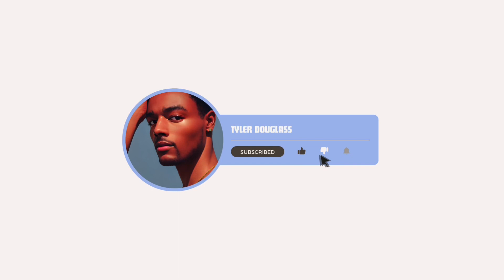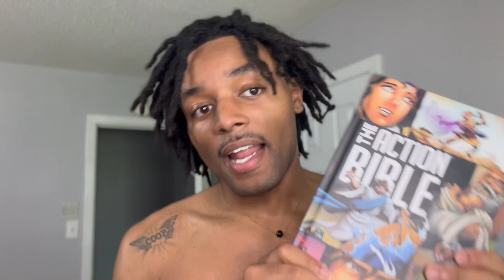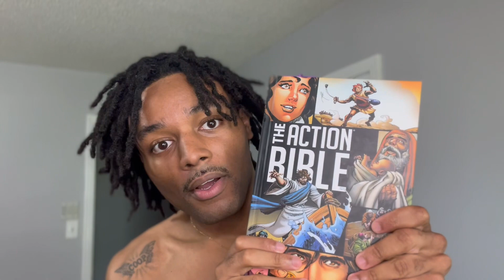You Need To Let Go To Improve Yourself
Welcome back. Spend a few days with me as we talk about our hopes, dreams, and God (and maybe our hair, too).